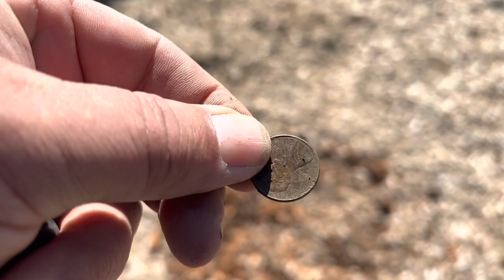Quick local school metal detecting trip…. Ring found!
Help keep us out there, get your YELLOW DOG Merch

If you enjoy our videos and want to toss us a tip, we sure would appreciate it.